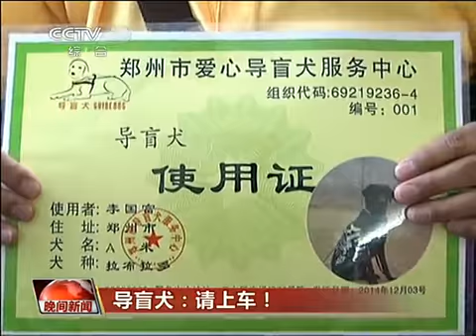导盲犬：请上车！ 150501